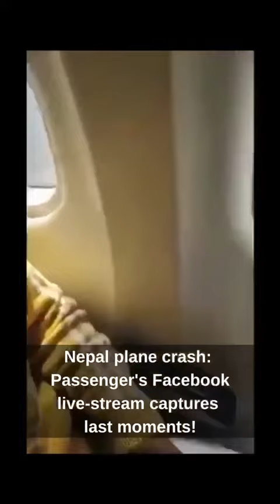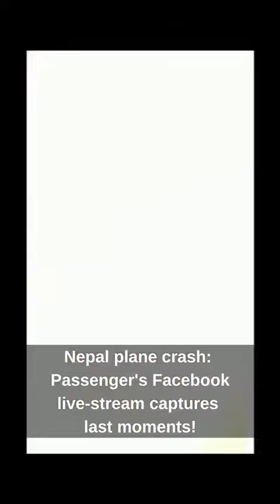Inside the plane Live FB before crash pokhara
Inside the plane before crash live facebook in pokhara
Plane crash facebook live update before crash